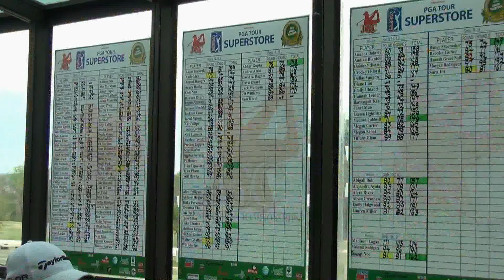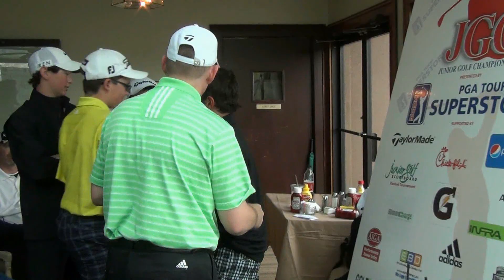Karl's 2nd Round 67 at the Junior Masters presented by PGA Superstore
Karl's 2nd Round 67 at the Junior Masters presented by PGA Superstore played at Chateau Elan in Georgia.

Karl's short irons have traditionally been his strength but had fallen from grace of late, so he'd been working hard on that part of his game these past few weeks to get it back to where it should be and the result was his lowest round for a year.

Date played: 6th April 2014
Yardage: 6000
Scores: 78, 67
Result: 3rd, 12-13 year boys. (Karl is 12 years old).